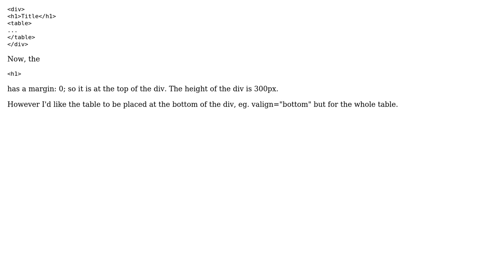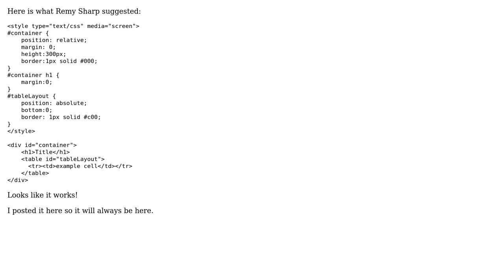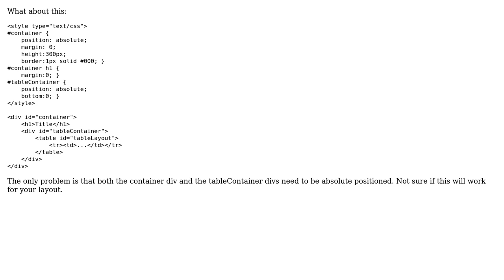CSS "valign" Positioning (3 Solutions!!)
CSS "valign" Positioning

With thanks & praise to God, and with thanks to the many people who have made this project possible! | Content (except music & images) licensed under CC BY-SA | Music | Images & others | With thanks to user Steve user Remy Sharp user Darryl Hein and the Stack Exchange Network Trademarks are property of their respective owners. You are responsible for your own actions.